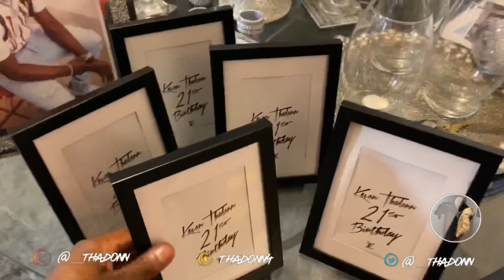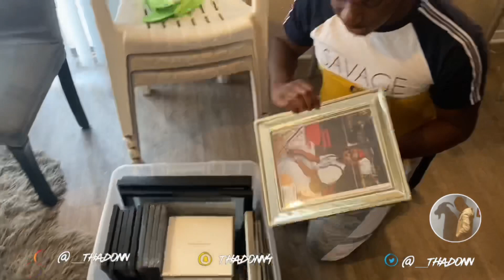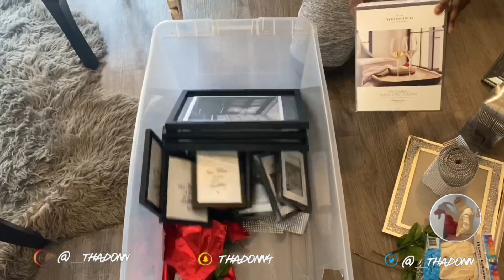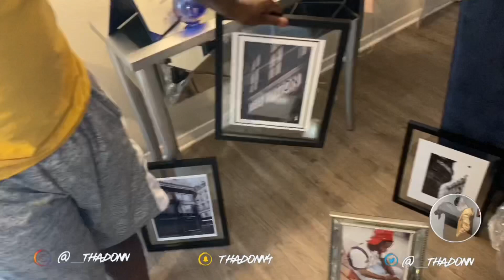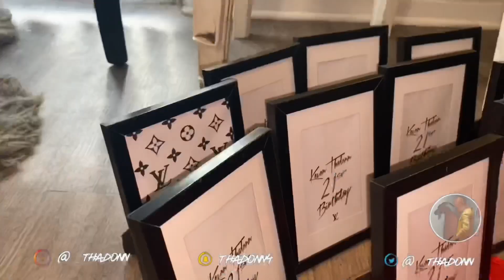Behind the scenes Of My Birthday Party | Part 1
What is up ThaDonn’s 🐐 it’s DONNVEMBER ‼️ This my first year doing this 😌 It will be Vlogs, Pranks, & More 😅 all MONTH LONNGG.

We are on the Road 🚗 💨 to 2k. I would like to thank all my followers who actually SUPPORT me for real 🤝
This video was made to entertain / inform
This video was NOT made to hurt anyone and ANY shape form or fashion.
AMOSC 📸: Thadonn4
Twitter 🐣: Thadonn
Facebook 🎒:Kevon ThaDonn

Link to.. Giving My Brother Fake Concert Tickets 🎫

Link to his YouTube Channel down Below 📹

Denoo Hendrix 💰🐐🎥

Link to the last Video 💪🏾